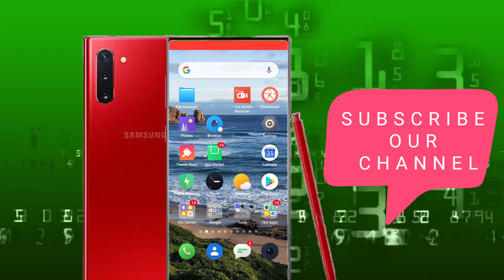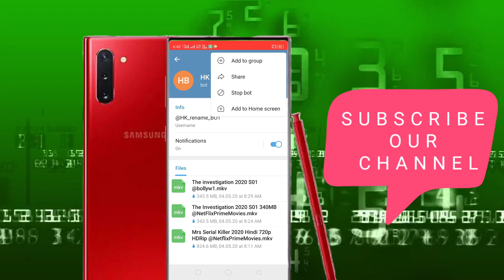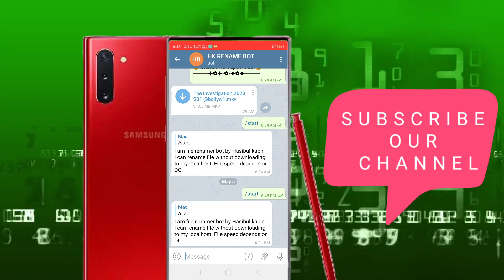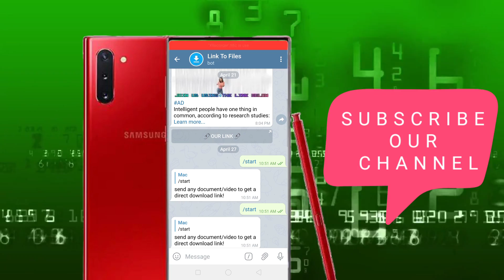How to Fix to any STOPPED Bot|Bot stopped issue SOLVED|How to solve it|बंद हुए Bot को Start केसे करे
In this Video i am telling you that How you can Restart to any bot which is not working properly or oftenly stop,So watch this Video till the end so you can understand and fix this issue by yourself easily If you really like this Video then Kindly Please do Like and Share to this Video and if you didn't Subscribe our Channel yet then Subscribe our channel Now.

Join our Official Telegram channel for Latest update before on YouTube.

Download Make Money Online E Books from below Worth of $1000 in Free of Cost:👍👍👍

1. Make $400 Daily by Spamming

2. Darkest Black Hat Trick to Earn Money

3. Make $200 Daily by Myspace

4. Make $10 Daily by Porn

📍Join our one of Popular Bollywood Movie/Series Channel:📍

📍Join our 1 of Private Channel📍

📍To Promote your Telegram Channels(Increase Members and Views) Let's Join and Check our Cheapest Rate📍